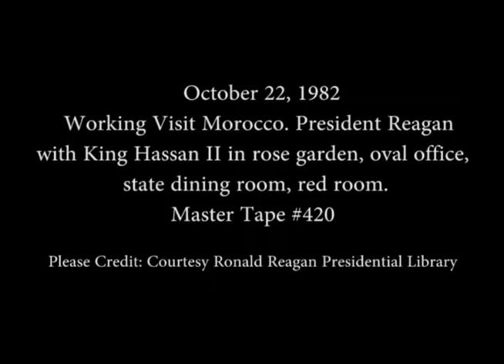President Reagan during the Working visit of King Hassan II of Morocco on October 22, 1982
Full Title: President Reagan during the Working visit of King Hassan II of Morocco on October 22, 1982. President Reagan with King Hassan II and the Arab League Delegation in the Rose Garden. President Reagan Meeting with King Hassan II in the Oval Office. President Reagan and King Hassan II luncheon with the Arab Delegation in the State Dining Room. President Reagan and Nancy Reagan with King Hassan II in the Red Room.

Access Restriction(s):Unrestricted
Use Restriction(s):Unrestricted